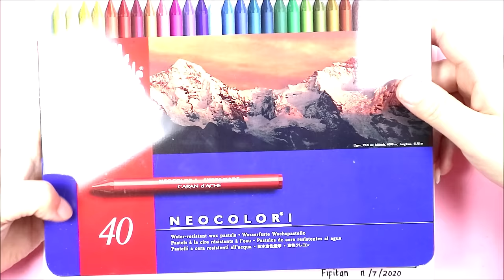CARA GRADASI WARNA EP 229 MENGGAMBAR PEMANDANGAN PEMULA